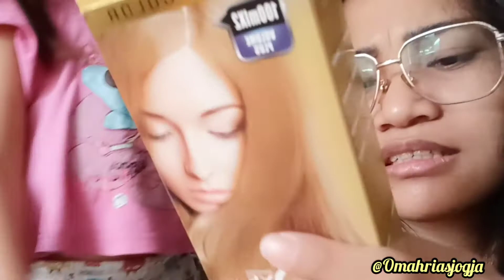CAT RAMBUT SENDIRI DIRUMAH TANPA BLEACHING / Shoppe Haul Cat rambut / Cat Rambut Viral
Kalau temen2 suka dengan video ini jangan lupa
kali ini aku membahas tentang Cat Rambut Viral CUMA 23rb | Shoppe Haul Cat rambut

Link pembelian produk :
1. Sisir ajaib wet brush